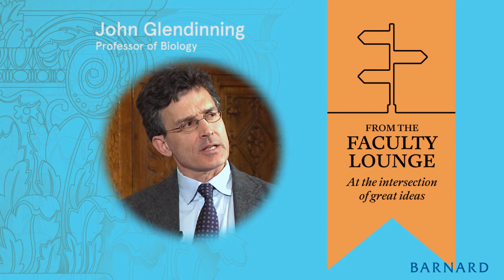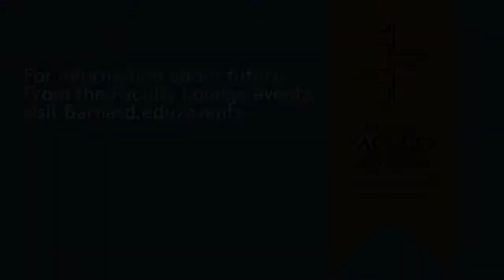From the Faculty Lounge: Smell and Taste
Experience the liberal arts in action with professor Alexandra Horowitz, Adjunct Associate Professor of Psychology and John Glendinning, Ann Whitney Olin Professor of Biology. Together, these experts dissect the differing ways in which humans and animals experience the world through smell and taste.  Join us to learn how Horowitz is taking inspiration from her research on canines to more deeply experience the world around her, and to hear Glendinning illuminate some surprising differences between smell and taste. Moderated by Provost Linda Bell.